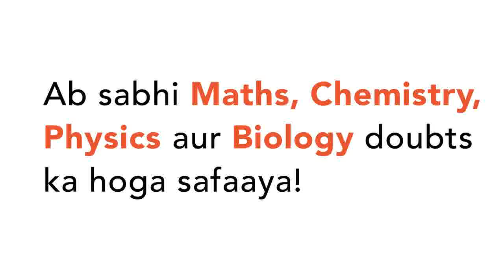Find the values of x, if any, for which f(x) has local maximum and local minimum when f(x)=xsqrt...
Find the values of x, if any, for which f(x) has local maximum and local minimum when f(x)=xsqrt(1-x), x le 1
Class: 12
Subject: MATHS
Chapter: DIFFERENTIATION OR DERIVATIVE OF A FUNCTION
Board:Polytechnic

👉 Have Any Query? Ask Us.